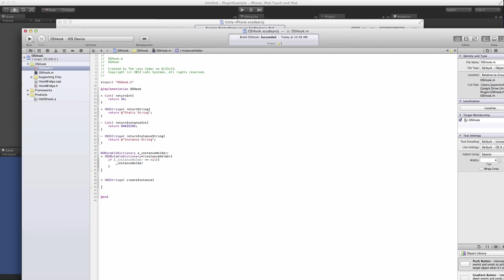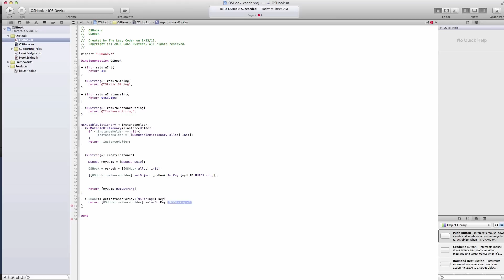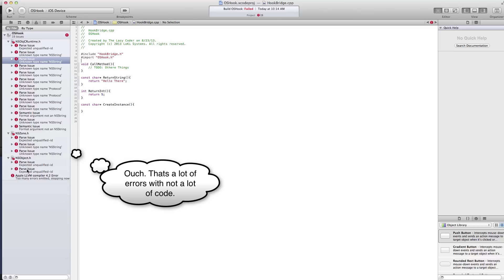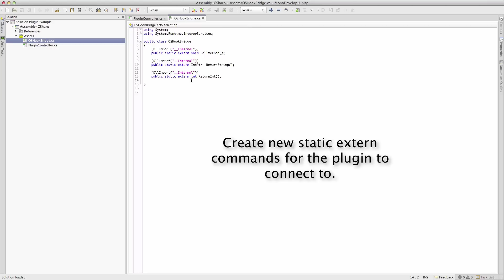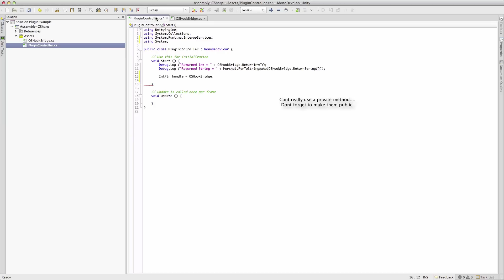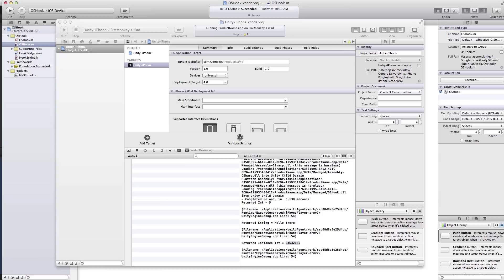Modify our Simple Unity iPhone Plugin to use Objective C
Now that we have a Unity C++ plugin to iPhone. How do we interface with the Objective C component. Because the best part of native programming in iOS is being able to use Objective C. Ill go over a very simple plugin adapted from our C++ example and enable Unity to use an Objective C class from C++ calls. Hang on tight. This one is going to be fast.